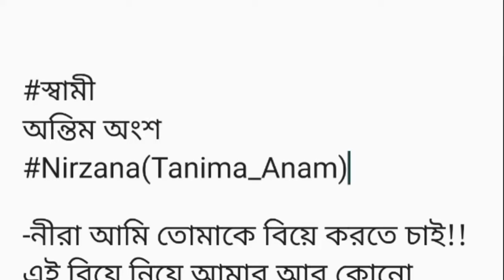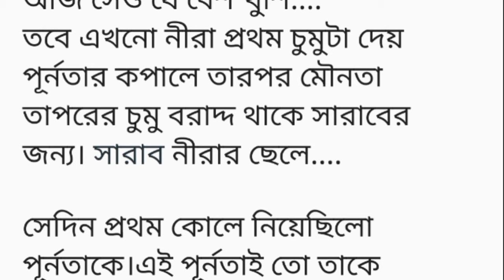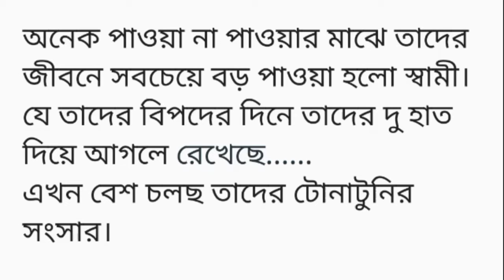স্বা!মী||অন্তিম অংশ ||বারবার ব্যাথায় কুকিয়ে ওঠছে অনু।ধবধবে সাদা বিছানার চাদরে ছোপ ছোপ রক্ত লেগে গেছে